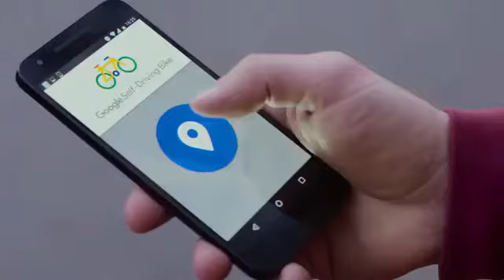Futuristic Google Bicycles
Courtesy of Google Bikes